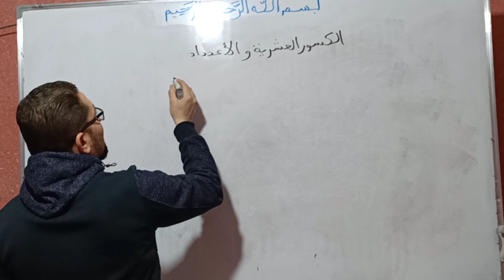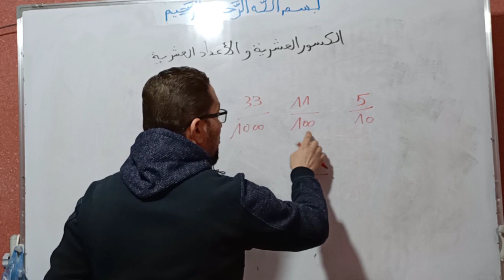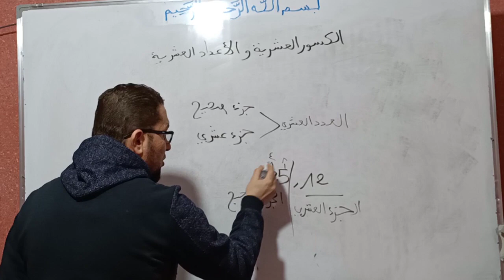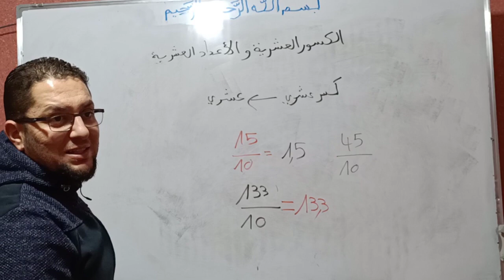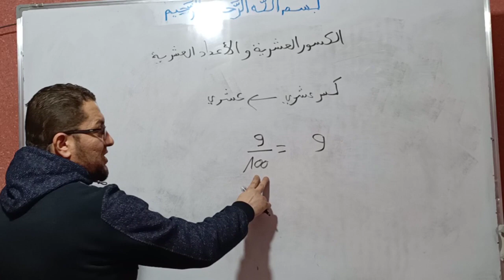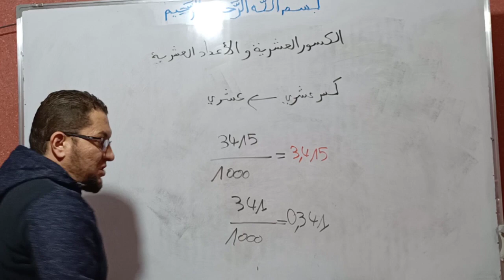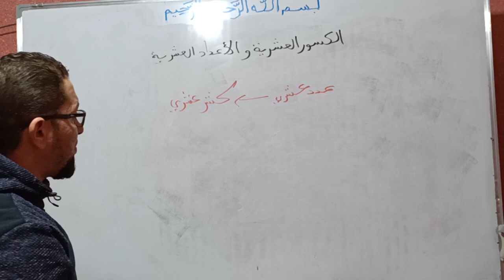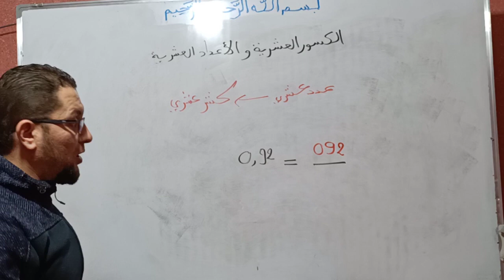الكسور العشرية والأعداد العشرية دروس الرياضيات الخامسة والرابعة ابتدائي الجيل الثاني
الكسور العشرية والأعداد العشرية دروس الرياضيات الخامسة والرابعة ابتدائي الجيل الثاني شرح مبسط وسهل الخامسة
الرياضيات الخامسة والرابعة ابتدائي شرح مبسط وسهل